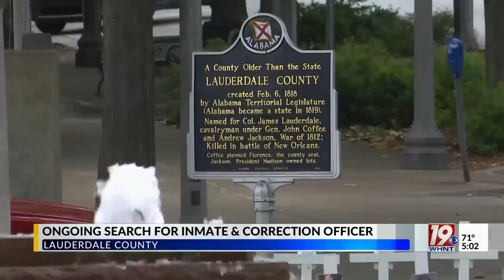Surveillance Tape Shows AD White Miles Away from Courthouse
Surveillance footage showed White stopped at a red light miles from the courthouse only minutes after taking Casey White from the detention center. Vicky White had told other corrections officers she was transporting him to the Lauderdale County Courthouse for a mental health evaluation.